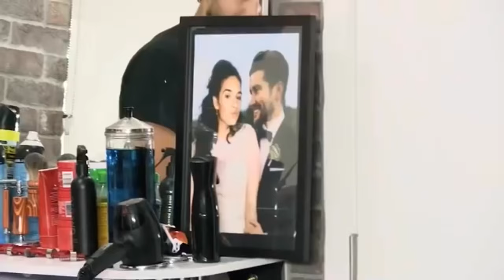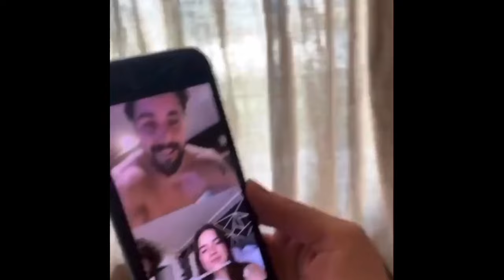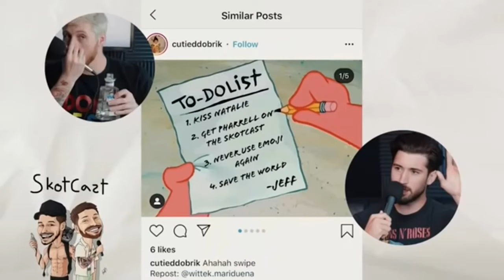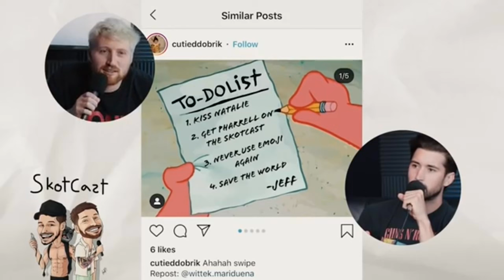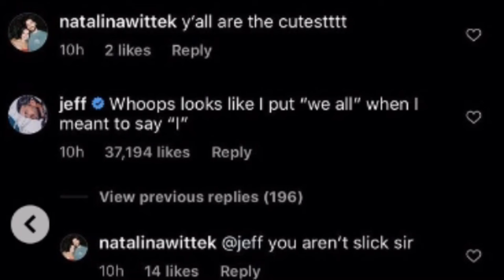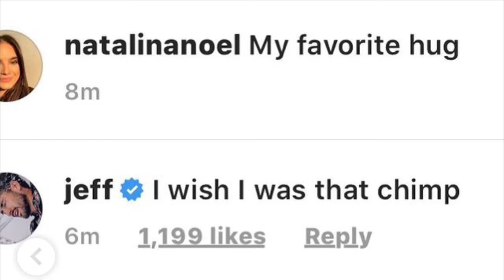Jeff Wittek and Natalie Mariduena Best Moments of All Time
Jeff Wittek and Natalie Mariduena Best Moments. The majority of the video was created months ago, but never posted. I respect both individuals and their current relationships but wanted to release the final product as it took months to create.

Hope you enjoy the end of this wonderful ship.